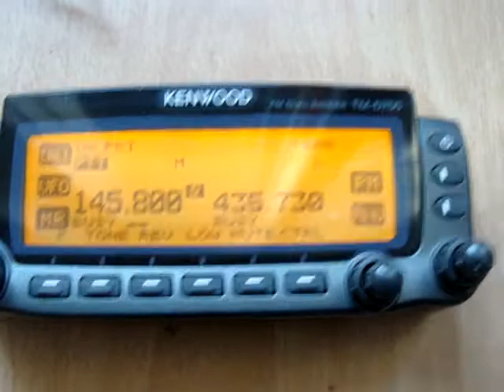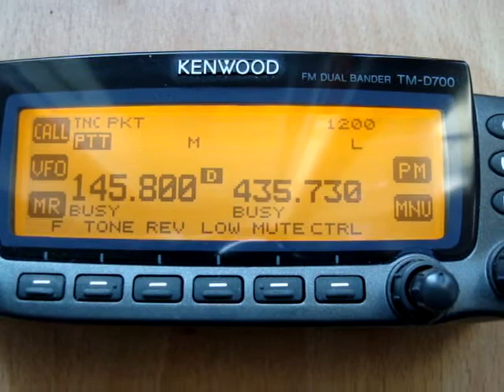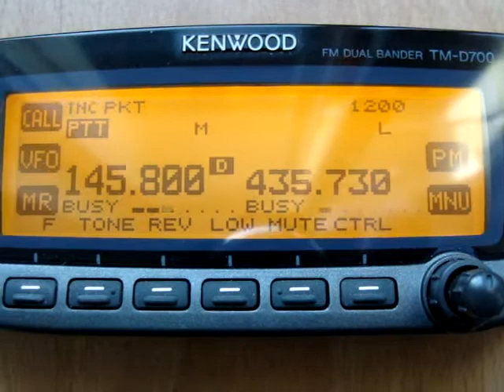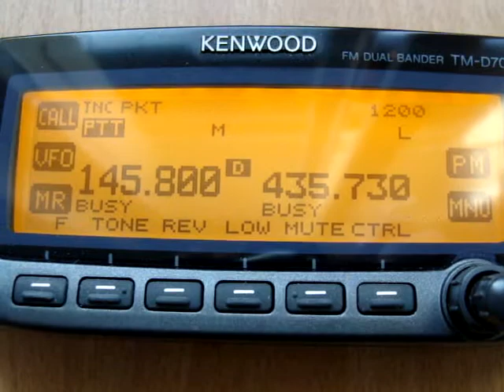ARISS contact Vrije Technische Scholen (VTS), Sint-Niklaas, Belgium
date 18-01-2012, time 09:48 UTC